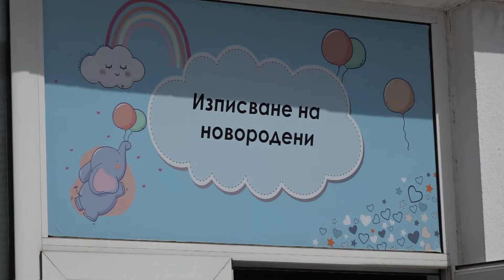hastane chikishi ''sali '' 2024